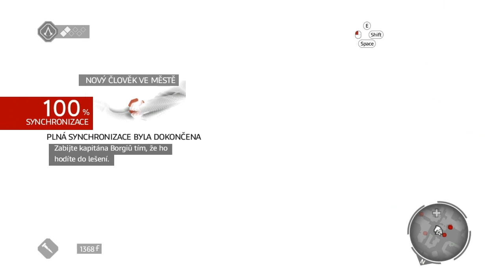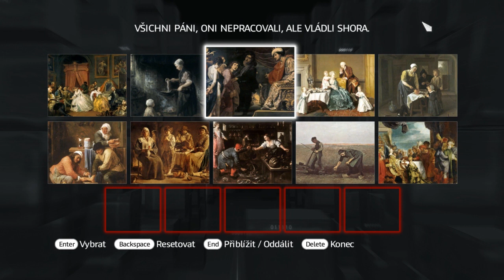Assasin´s Creed Brotherhood [CZ SP LP] part 4 - Seznámení s Římem [HD]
Pokud se Vám video líbilo, nezapoměňte lajknout. Pokud se Vám nelíbilo, tak mi napište do komentářů, proč se Vám nelíbilo.
Určitě mi zanechte koment, budu rád.
Díky